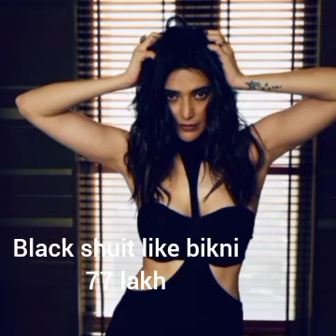बॉलीवुड कि actress karisma tana कितने करोड़ के कपड़े पहनती है ,fact about bollywood actress